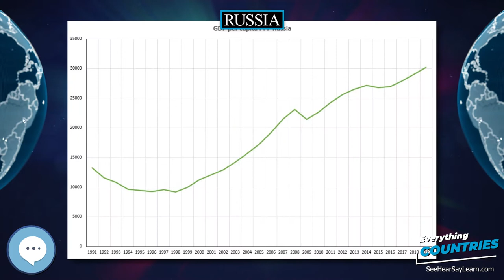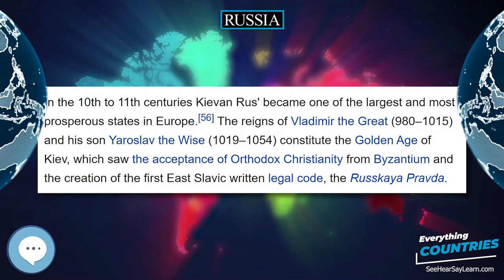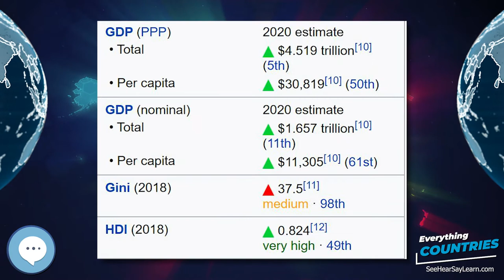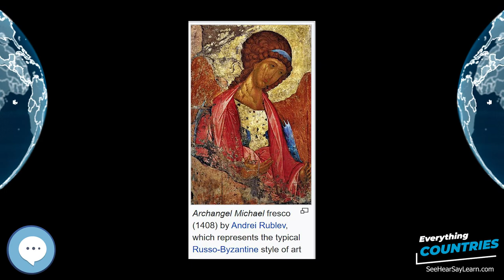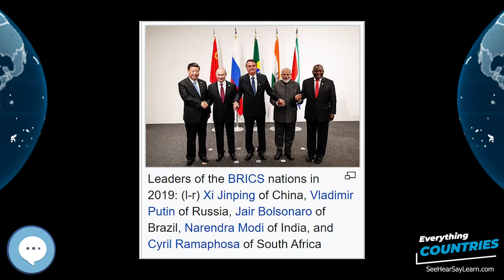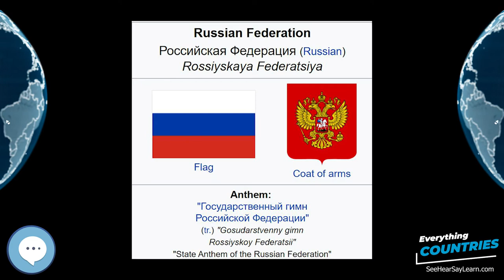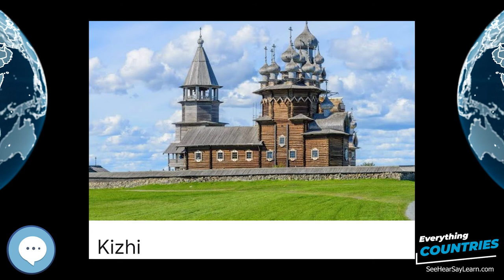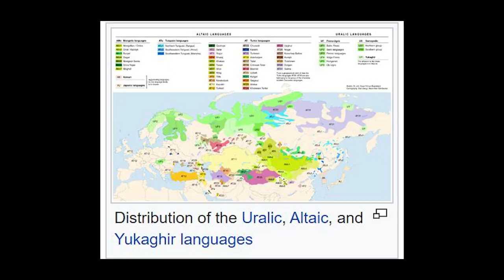Russia 🌏✔️ COUNTRIES ✔️🌎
Russia (Russian: Росси́я, tr. Rossiya, IPA: ), or the Russian Federation (Russian: Росси́йская Федера́ция, tr. Rossiyskaya Federatsiya, IPA: ), is a transcontinental country in Eastern Europe and North Asia. At 17,125,200 square kilometres (6,612,100 sq mi), Russia is, by a considerable margin, the largest country in the world by area, covering more than one-eighth of the Earth's inhabited land area, and the ninth most populous, with about 146.79 million people as of 2019, including Crimea. About 77% of the population live in the western, European part of the country. Russia's capital, Moscow, is one of the largest cities in the world and the second largest city in Europe; other major cities include Saint Petersburg, Novosibirsk, Yekaterinburg and Nizhny Novgorod. Extending across the entirety of Northern Asia and much of Eastern Europe, Russia spans eleven time zones and incorporates a wide range of environments and landforms. From northwest to southeast, Russia shares land borders with Norway, Finland, Estonia, Latvia, Lithuania and Poland (both with Kaliningrad Oblast), Belarus, Ukraine, Georgia, Azerbaijan, Kazakhstan, China, Mongolia and North Korea. It shares maritime borders with Japan by the Sea of Okhotsk and the U.S. state of Alaska across the Bering Strait. However, Russia recognises two more countries that border it, Abkhazia and South Ossetia, both of which are internationally recognized as parts of Georgia.
Inflatable World Globes
Levitating Globe
Antique Globe on a Stand